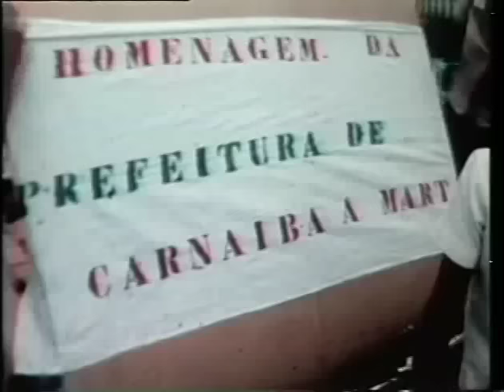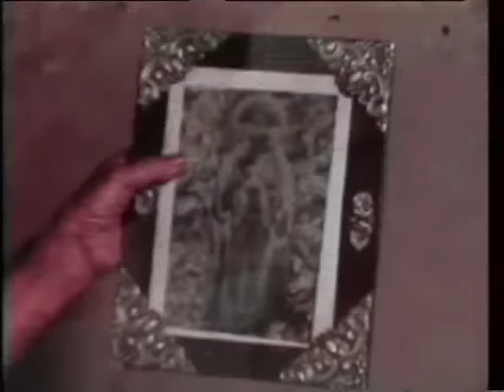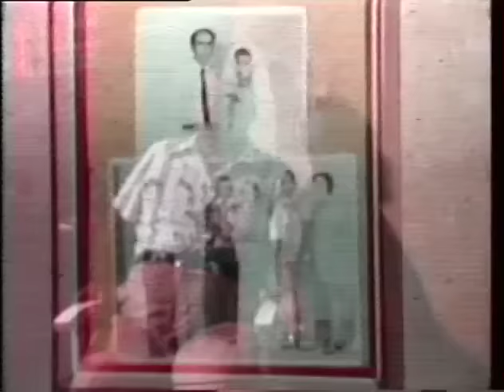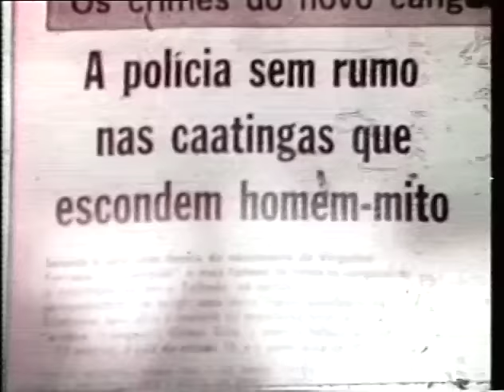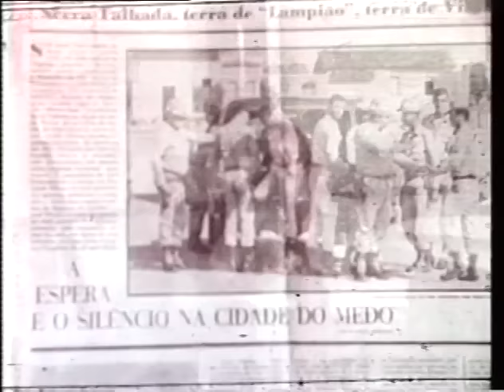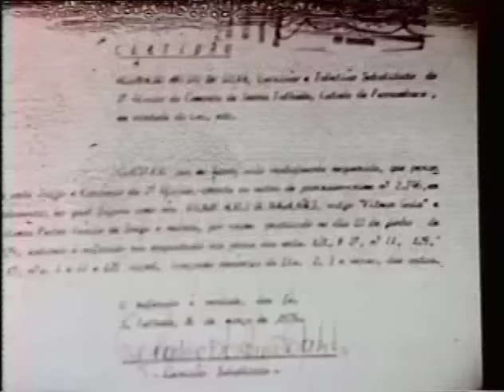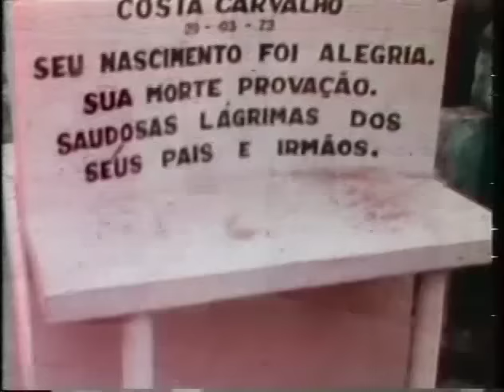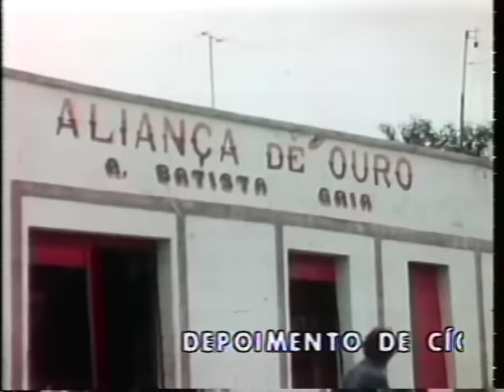O Pistoleiro de Serra Talhada - Globo Repórter (1977) PARTE1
Reportagem feita pelo globo repórter em 1977 sobre Vilmar Gaia, o pistoleiro que se tornou famoso após se envolver numa guerra entre famílias na cidade de serra talhada, sertão pernambucano.

Conteúdo do vídeo extraído de um DVD que ganhei de presente , fiz o upload devido à pedidos de alguns interessados e com o intuito apenas informativo.